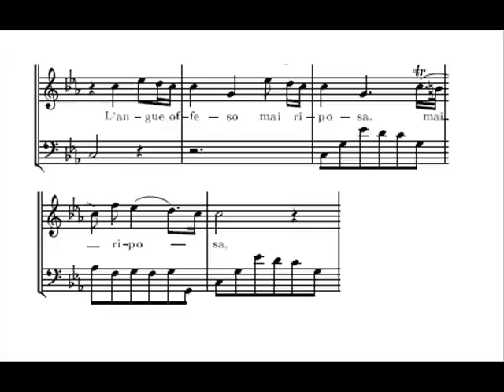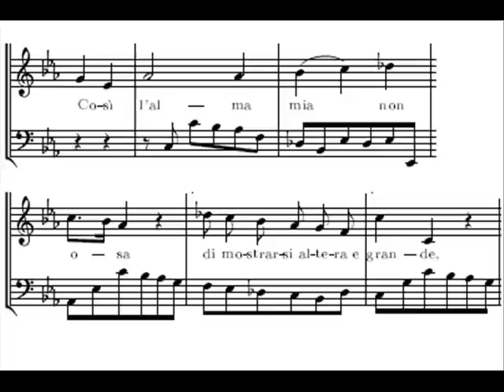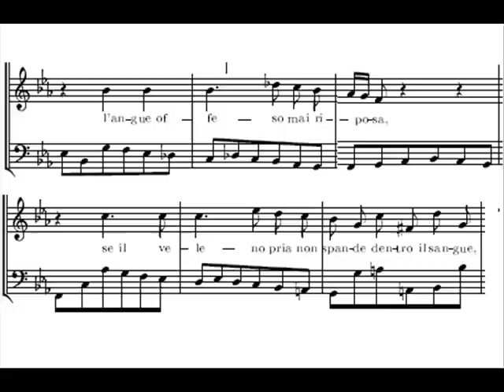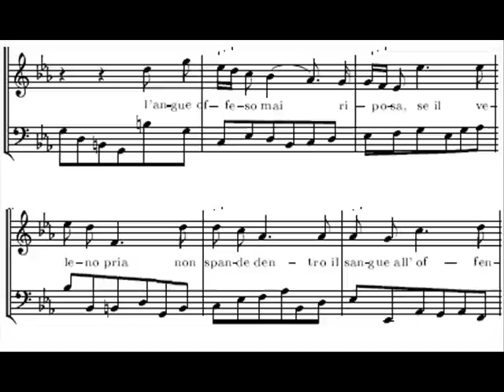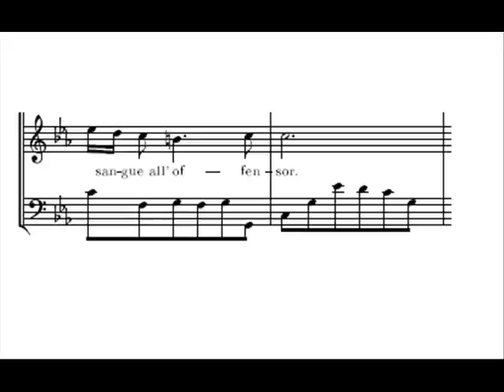Handel - Cesare "L'angue offeso mai riposa" Marianne Rorholm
Recitative & Aria
"L'angue offeso mai riposa"
from Act II, Scene 6 of the Italian opera, Giulio Cesare (Julius Caesar)
Libretto : Nicola Haym

Role : Sesto, son of Cornelia and Pompeo

Original Text

Recitative:
Figlio non è, chi vendicar non cura
del genitor lo scempio.
Su dunque alla vendetta
ti prepara, alma forte,
e prima di morir altrui dà la morte!

Aria:
se il veleno pria non spande
dentro il sangue all'offensor.
Così l'alma mia non osa
di mostrarsi altera e grande,
se non svelle l'empio cor.

Translation

Recitative;
There is not a son who is not concerned
With avenging his father's murder.
Up then, prepare yourself for revenge,
Brave soul, and, before dying,
Cause another's death!

Aria:
The offended serpent will not rest
Until it has spent its venom
In the blood of its offender.
Thus my soul does not dare
To lay claim to greatness and pride
Until the villain's heart has been torn from his breast.